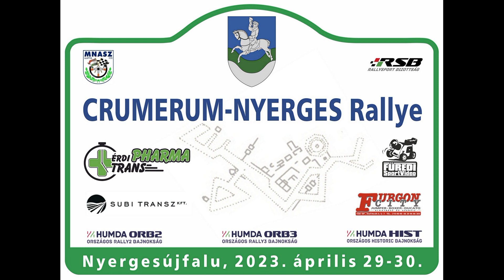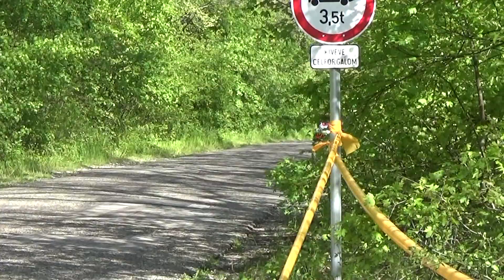Crumerum-Nyerges Rallye 2023 Ázsót Szabolcs - Kispataki Gábor